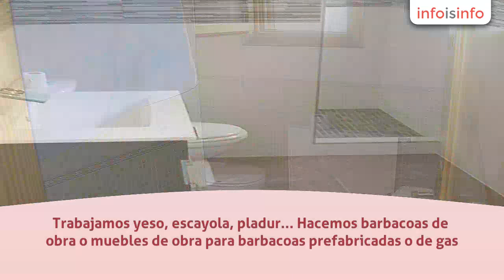Reformas en Calpe - CATA | Construcciones y Reformas - InfoIsInfo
CATA | Construcciones y Reformas , Reformas en Calpe. Más Información

Empresa familiar de construcciones y reformas en Calpe, Moraira, Benissa, Altea, Benitatchell, Javea, Denia, Benidorm, Marina Alta, Costa Blanca, Alicante...

Instaladores de velas de sombra.

Nos encargamos de toda la obra y la limpieza, tanto en reformas como en obras de nueva construcción. Absolutamente de todo.

Cambiamos bañera por plato de ducha, cerámico o de obra. Somos especialistas en alicatado de paredes, suelos, piscinas... Instalamos tarima flotante. Trabajamos yeso, escayola, pladur... Hacemos barbacoas de obra o muebles de obra para barbacoas prefabricadas o de gas. Construímos y reformamos piscinas, nos adaptamos a su terreno. También adecuamos la terraza. Construímos y reparamos tejados, con pintura de caucho o con tela asfáltica, garantizando su impermeabilidad. Nos encargamos de la pintura, tanto de interior como de exterior. En cualquier color y estilo.
Instalamos velas de sombra a medida, con la mejor calidad y la mayor durabilidad que hay en el mercado. Resistentes al agua, al granizo, a fuertes vientos... Trabajamos carpintería de aluminio y pvc.
También tenemos en nuestro equipo a profesionales que se ocupan de la electricidad y la fontanería.

Además le ofrecemos todo lo necesario para llevar a cabo la reforma integral de su hogar: muebles de cocina y baño, griferías, mamparas, pavimento, revestimiento, saneamiento, pintura, limpieza, armarios a medida, mecanismos eléctricos, vestidores, lámparas, ventiladores de techo, toldos, velas de sombra, etc..

De manera que el particular que acude a Construcciones y Reformas CATA sabe, desde el primer momento, que no necesita preocuparse en la búsqueda de varias empresas que se complementen para la consecución de sus obras o reformas. Contamos con un equipo de profesionales que le asesorará en todo lo referente a su reforma desde la elección de materiales hasta la finalización de la obra con la mayor garantía y satisfacción. Atendemos sus inquietudes y aportamos nuestro conocimiento y experiencia.
Le ofrecemos calidad, confianza y seriedad a un precio asequible y competitivo.

Si lo desea, le facilitamos el acceso a todo tipo de electrodomésticos, frigorífico, microondas, horno, campana extractora, vitrocerámica, tostadora, lavadora, lavavajillas, etc... De esta manera, si va a cambiar los muebles de su cocina, por ejemplo, y nos encarga los electrodomésticos, tiene la garantía de que éstos serán totalmente compatibles con las nuevas medidas y podrá estar tranquilo de que no habrán sorpresas de última hora.

Cambiamos bañera por plato de ducha, cerámico o de obra.
Especialistas en alicatado de paredes, suelos, piscinas...
Instalamos tarima flotante.
Trabajamos yeso, escayola, pladur.
Hacemos barbacoas de obra o muebles de obra para barbacoas prefabricadas o de gas.
Construímos y reformamos piscinas, nos adaptamos a su terreno. También adecuamos la terraza.
Construímos y reparamos tejados, con pintura de caucho o con tela asfáltica, garantizando su impermeabilidad.
Nos encargamos de la pintura, tanto de interior como de exterior. En cualquier color y estilo.
También tenemos en nuestro equipo a profesionales que se ocupan de la electricidad.
Instalamos toldos vela, y velas de sombra a medida, con la mayor durabilidad y la mejor calidad que hay en el mercado. Resistentes al agua, al granizo, a fuertes vientos...